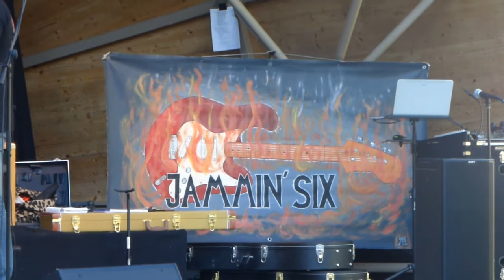Dahn - Rock in der Muschel 2017 (5) - JAMMIN' SIX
Ein Sonntagnachmittag im Kurpark Dahn.
Rock in der Muschel 2017 - JAMMIN' SIX